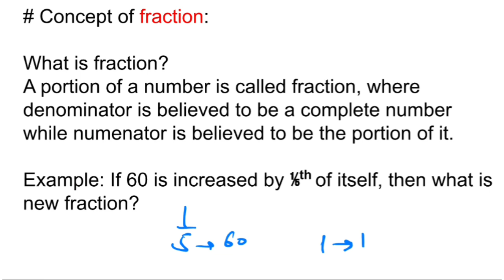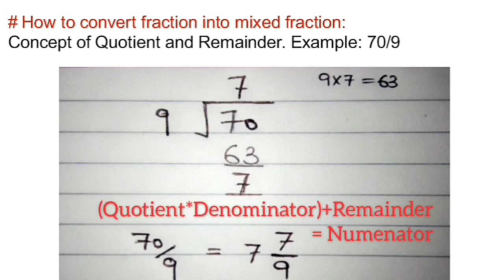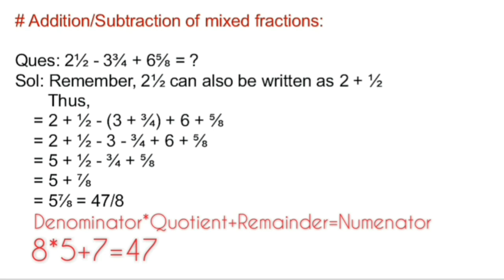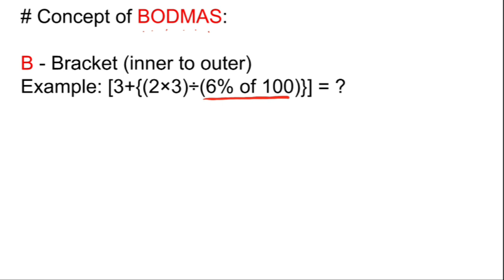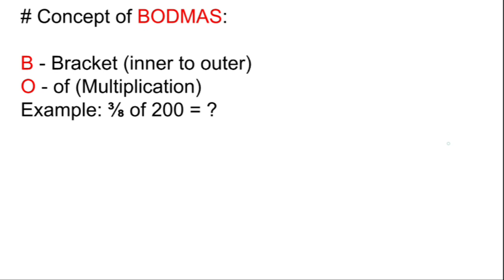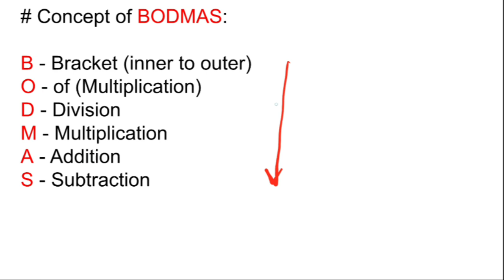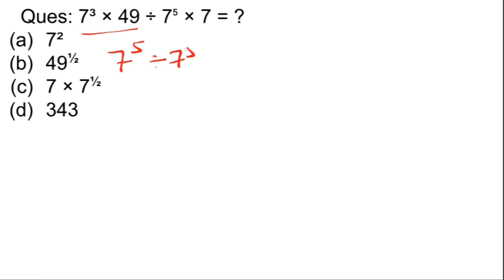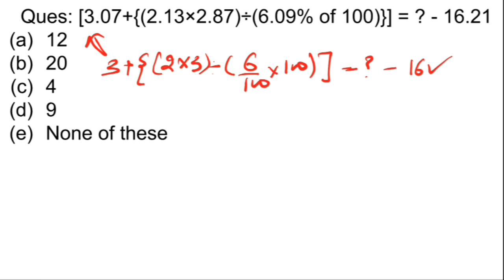LECT-3 || SIMPLIFICATION || PART 3 || SANKALP BATCH BY NITIN SIR